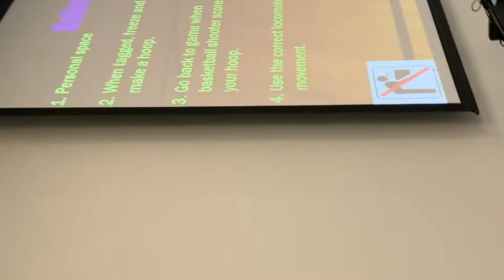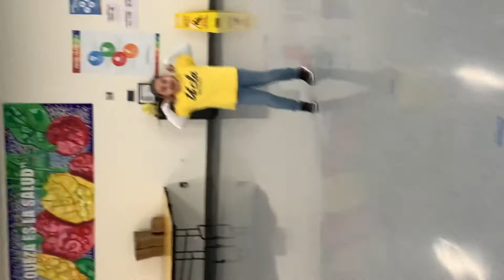Kobe Tag with UCLA Kinder